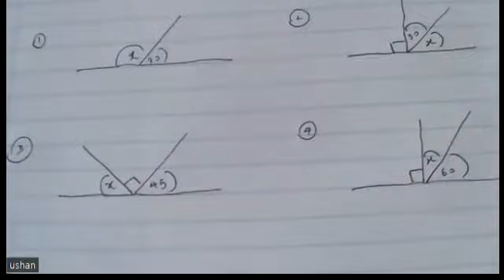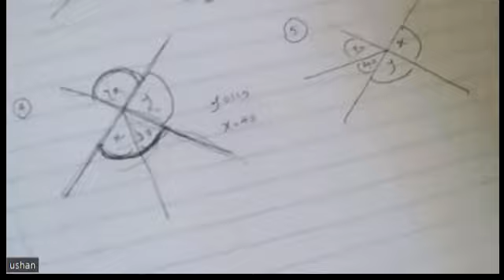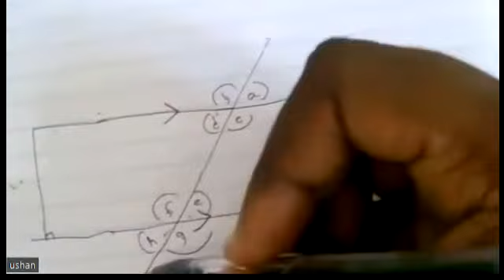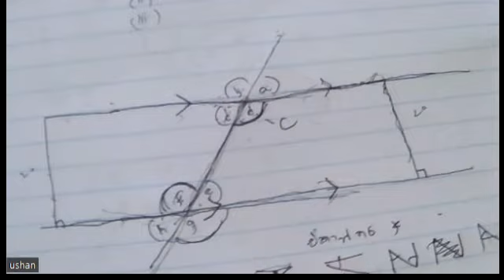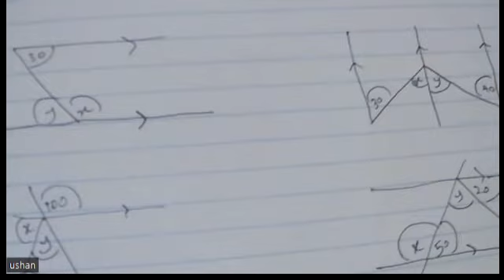ජ්‍යාමිතිය | ude edu | education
ජ්‍යාමිතිය 1
ජ්‍යාමිතිය

*මේ පාරත් ලකුණු මදිද?*

*Online Group Class එකට හෝ Physical Group Class එකට join වෙන්න*

🛑 *Class එක 2023 O/L Exam එක මුල් කරගෙන කරනු ලබයි*

🛑 *එක Online Group Class එකකට උපරිම ළමුන් 10 දෙනෙකු පමණක් ඇතුලත් කර ගනු ලබයි*

🛑 *සෑම සිකුරුදා දිනකමරාත්‍රී 8.30 සිට රාත්‍රී 10.30 දක්වා Class එක පැවැත්වේ.*

🛑 *10 ශ්‍රේණිය සහ 11 ශ්‍රේණිය සම්පූර්ණයෙන්ම ආවරණය වන පරිදි සියලුම සිසුන්ට පහසු වන අන්දමින් පසුගිය පාඩම් ආවරණය වන අන්දමින් ඉගෙනුම් කටයුතු සිදු වේ*
*(පළමු දිනෙයේ දී 10 ශ්‍රේණියේ පාඩමක් වන සමාන්තර ශ්‍රේණි පාඩම ආරම්භ කර ඇත.)*

🛑 *පැය 24 ම සතියේ දින 7 ම දරුවාට නොතේරෙන පාඩම් හෝ ඉදිරියට ඇති පාඩම් පිළිබඳව ප්‍රශ්න කර ඒවා නිරාකරණය කර ගැනීමේ හැකියාව ලබා දී ඇත.*

🛑 *සෑම දිනයකම විෂයට අදාල ප්‍රශ්න සහ සෑම සති දෙකකට වරක් දරුවාගේ progress එක පිළිබඳව voice recording එකක් ඔබට ලබා ගත හැකි අතර  ඒ තුලින් ඉදිරියේදී ප්‍රතිඵල වැඩි කර ගැනීමට කලයුතු දේවල් ගැන දැනීමක් ඔබට ලබා ගත හැක.*

*සතියට පැය 2ක් class එකකට ගිහින් ඉතිරි දවස් 6ම දරුවා වැඩ කරන්නේ නැති නම් හොද ප්‍රතිඵල ලබා ගත නොහැකි බැවින් online class එක තුල තරගකාරී ස්වභාවයක් ඇති කර දින 7 ම විශයෙන් update වෙන සිසුවෙක් බිහි කිරීමයි මාගේ අරමුණ. *

*ගුරුවරයා. 👇🏼👇🏼*

🚨 *රජයේ පාසලක ගණිත ආචාර්ය වරෙයෙක්*

🚨 *වසර 12 ක පලපුරුද්ද සහිතව*

🚨 *ශ්‍රී ජයවර්ධනපුර විශ්ව විද්‍යාලයේ ගණිත අංශයේ උපාධිධාරියෙක්.*

🚨 *ජාතික අධ්‍යාපනික ආයතනය මගින් මෙහෙයවන ගුරුගෙදර අධ්‍යාපනික වැඩසටහන් මාලාවේ සාමාජිකයකු වේ.*

*(දෙහිවල ,ගල්කිස්ස හෝ වැල්ලවත්ත අවට දරුවන් සදහා Group classes ද පැවැත් විය හැක)*